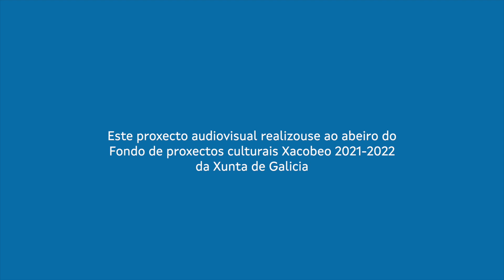Semente de brincar. Xogos cantados de Galicia - Que sei onde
Serie de 20 vídeos de recuperación doutros tantos xogos tradicionais cantados e protagonizados por nenos e nenas e persoas adultas.

Serán xogos de palmas (cunha combinación de movementos coordinados coas mans e cos brazos), de roda (con algunha coreografía sinxela) e de corda ou elástico (coa axuda destes instrumentos ou materiais, para coordinar saltos e outros movementos).

Estes audiovisuais teñen como finalidade ofrecerlles recursos para a educación en galego a familias, educadores e centros escolares. Ao mesmo tempo arquívanse pezas do patrimonio cultural galego relacionadas co xogo, recupérase o patrimonio oral e lúdico propio e estimúlanse a oralidade e o xogo en galego.

Iniciativa realizada por Semente Compostela ao abeiro do Fondo de proxectos culturais en lingua galega Xacobeo 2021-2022.